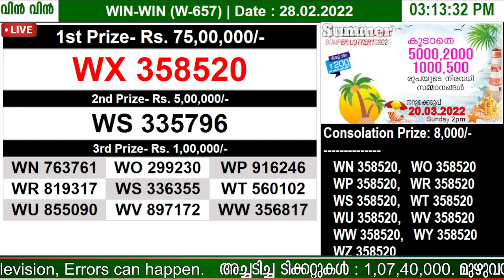KERALA LOTTERY WIN-WIN W-657 | LIVE LOTTERY RESULT TODAY 28/02/2022